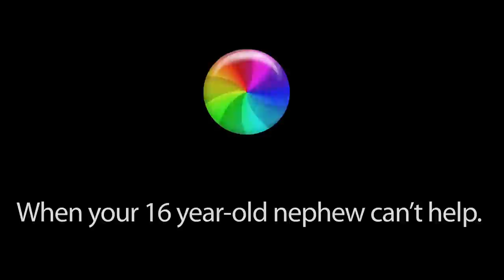Pinwheel of Death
When nothing else can help. We can help. Strong Solutions. Apple Authorized Service Provider, Apple Authorized Reseller and Certified Member of the Apple Consultants Network.